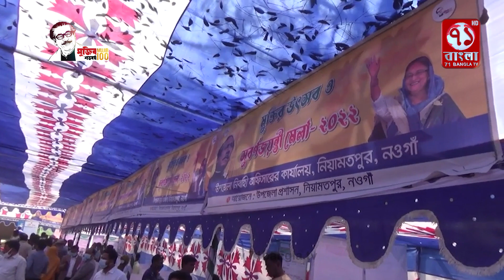নিয়ামতপুরে বঙ্গবন্ধুর ১০২তম জন্ম বার্ষিকী ও জাতীয় শিশু দিবস পালন